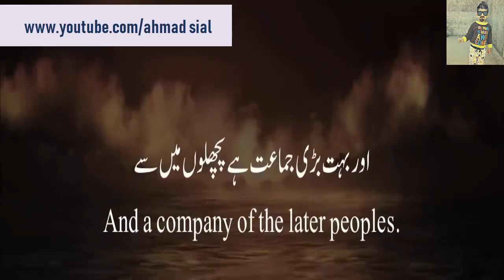Women of Paradise - We Made Them Virgins - islamic whatsapp status video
islamic whatsapp status naat
islamic whatsapp status video t
islamic whatsapp status download
islamic whatsapp status in english
whatsapp status islamic video
islamic whatsapp status video tamil
islamic whatsapp status video download
islamic whatsapp status video english
islamic whatsapp status video arabic
whatsapp video
status video